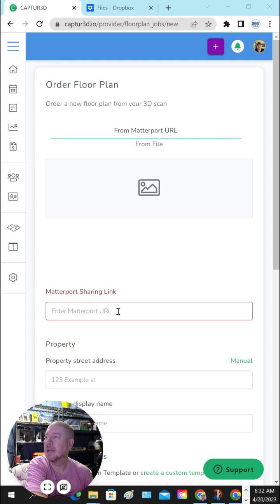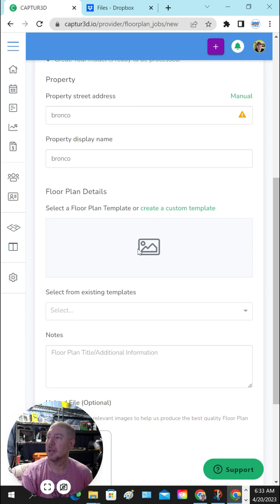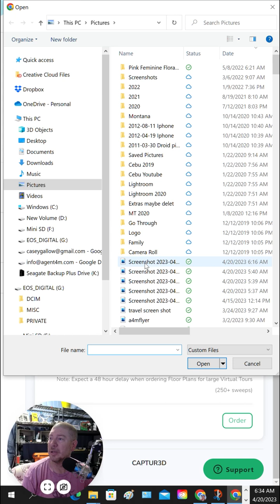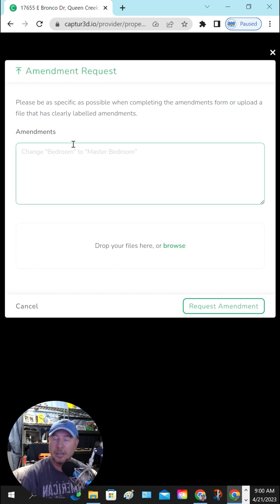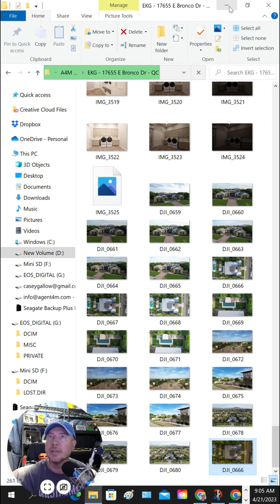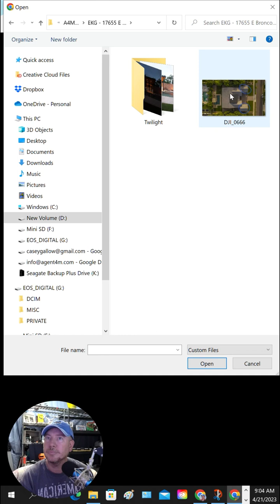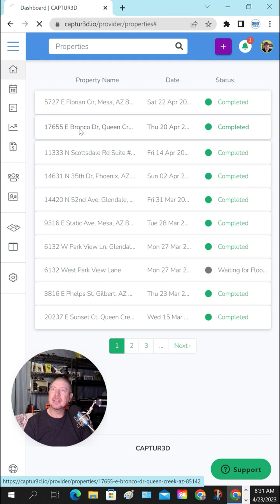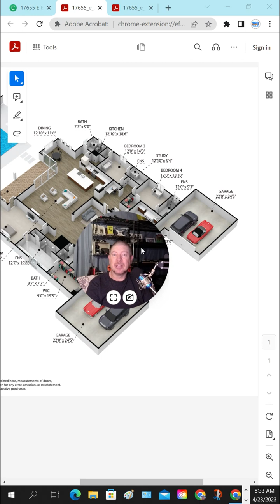Create 3D Floor Plans from Matterport: Step-by-Step Guide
Here is how simple it is to create amazing floorplans for your clients using CAPTUR3D.

CAPTUR3D is my go-to 3rd Party to create Floor Plans in 2d/3d and also to have them build branded tours for my clients on Matterport. Check them out and get free Credits on sign-up.

Tripod Head
Rokinon 10MM: (Canon)
Rokinon 10MM: (Sony)
Sony 10-18MM
Sony a6600: (Handy flip-up screen compared to 6500)

I am an affiliate of some links to products or services, if you plan on purchasing or using any of the equipment, using my links will help keep the channel going with more and better content. Thanks!